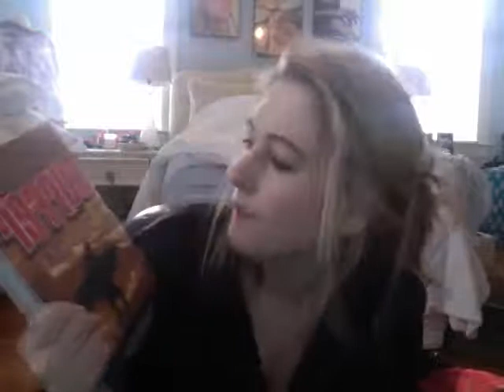Merry Christmas To ALL!